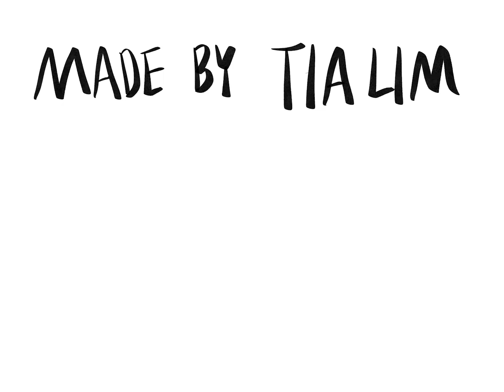Aimyon - Ai wo Tsutaetaidatoka (Lyric MV)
Animated lyric video performing Aimyon's "Ai wo Tsutaetaidatoka ", inspired by Simon's Cat